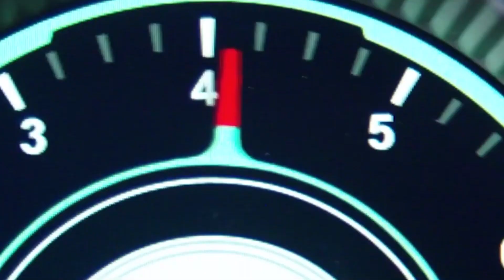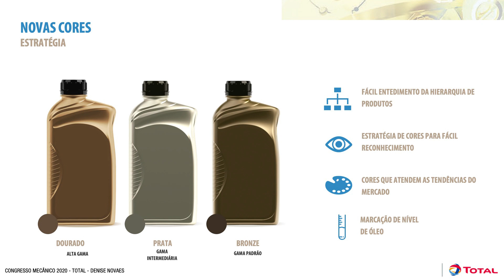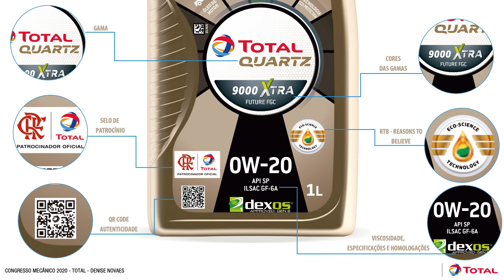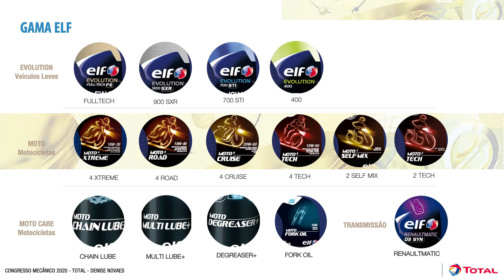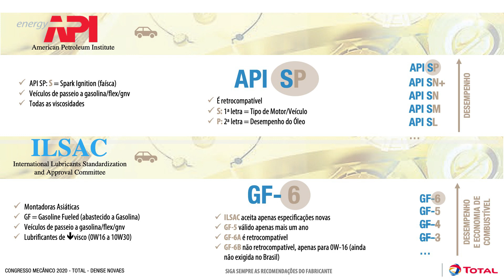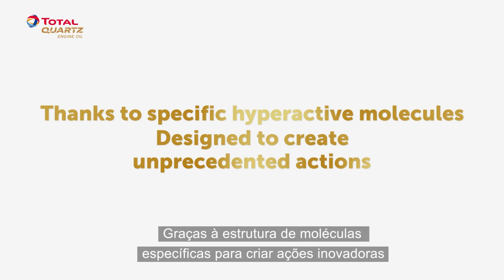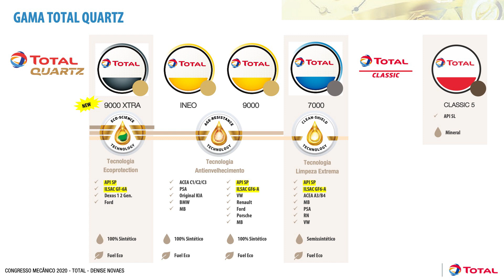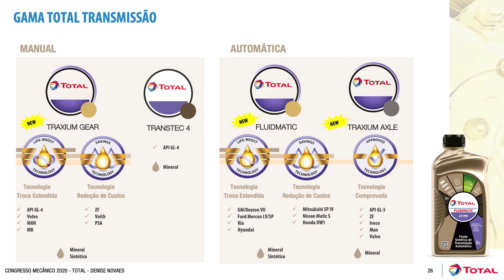TOTAL: Novo Projeto de Lubrificantes da Total e novas especificações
Clicando no sininho acima você recebe notificações sempre que tiver vídeo novo!

Quer mais?